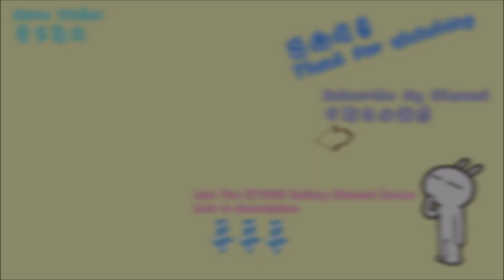[SUPERSTAR IZ*ONE] Purchase IZ*ONE 아이즈원 New Limited Edition Theme Card (Red Dress Collection Part.1)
Discord nickname : Bunny원영 #5957